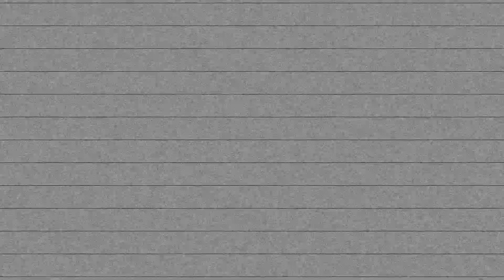LEGACY OF CYNTHIA - Seven Sins (Official Music Video)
Official Music Video for "Seven Sins", from "Renaissance" (2014)

Lyrics:
She was my heroin, seven sins that I behold
Was I the anti-hero, tell me god what I´ve become
Climbing a mountain, with nowhere to go
Drowned In a river, just nowhere to go

You step before me enslaving my world
You left me broken creating me pleasure and pain
Your revelation Is raping my soul
You hollow self It´s all that I want
And still I rise, and still I crumble, in a web of lies

I believe that I cannot pretend
Petrified feeling Inside my head
Horrified by the demons inside of me
Terrified, terrified, terrified

I roll up my sleeve so I can transcend
But can you read the man with the scorpion tracks
Hypnotized by the dance of the pale horse
Flying high, flying high, flying high

You may think that I am inconsistent
Just a sick man without medication
Decadent, dissident, just a fragment
Just a man drowning in is own affliction